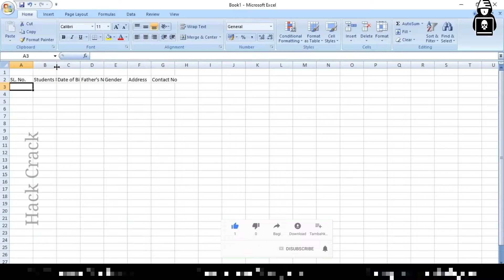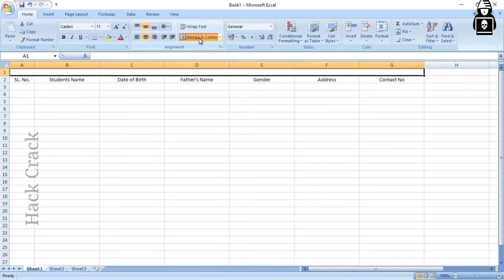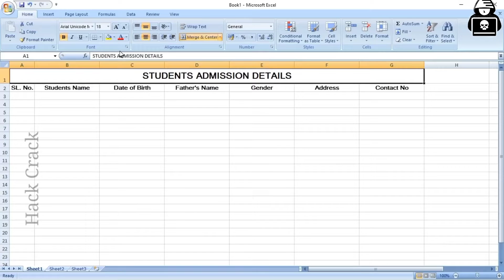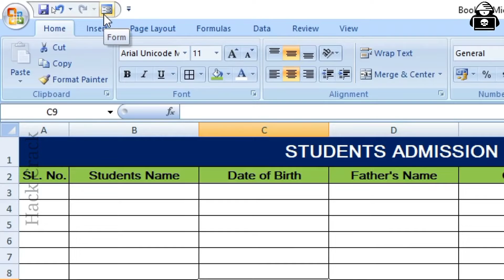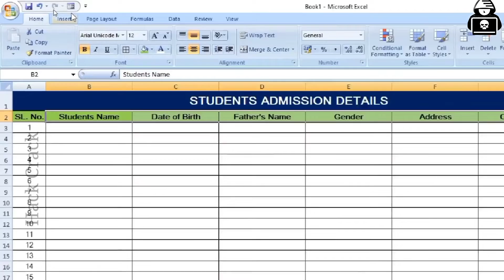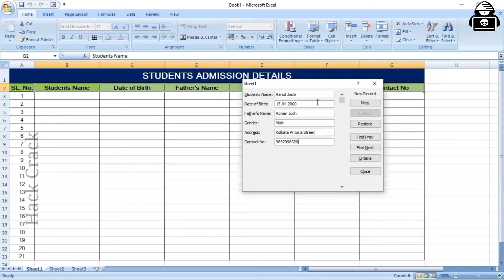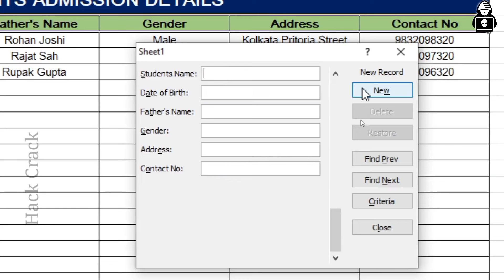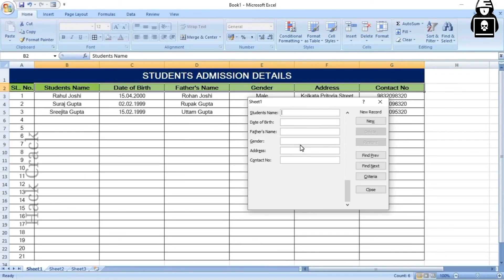Learn Data Entry in MS Excel